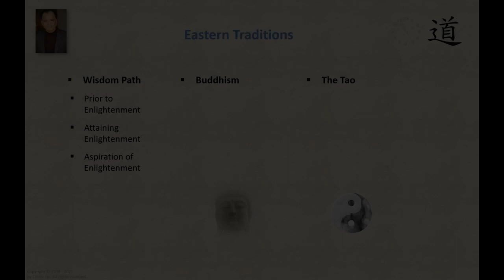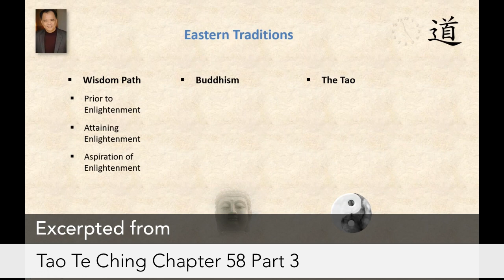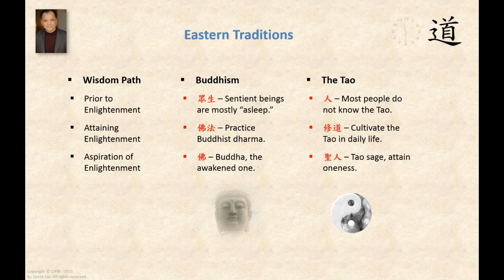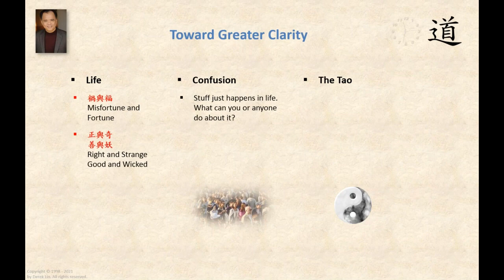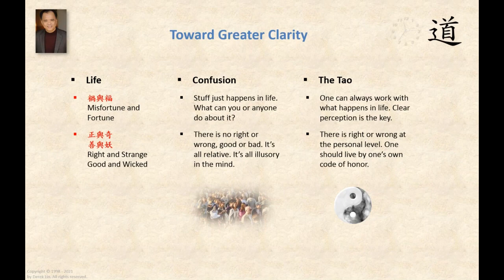Toward Greater Clarity, a Tao Talk by Derek Lin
* The Tao of Wisdom ---NEW